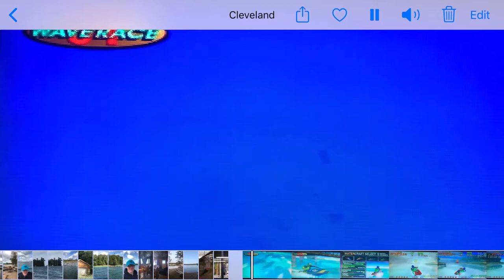Wave race review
Hi welcome to askthecheese gaming. In today’s review I’ll be taking a look at what is easily a top 15 game for the n64 and easily top 10 racer for the console.